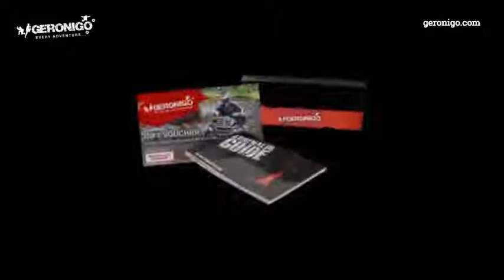Quads Newtonmore Reviews 6996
Geronigo Every Adventure. Gift Experience Vouchers. Quad biking adventures. Quad Biking Newtonmore review reels.